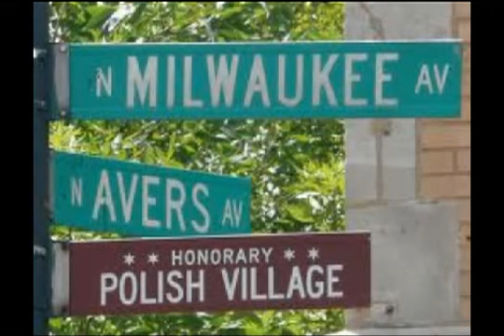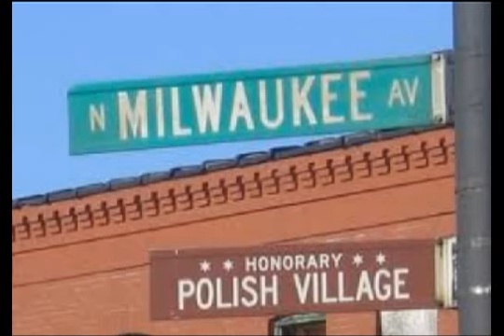Funky Polak-Pamietaj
Posłuchaj synu, tato ci opowie, jak na Jackowie stawiał pierwsze kroki
Pulaski-Milwaukee, dolar na farta, stare adidasy i kurtka wytarta
W portfelu magiczna "zielona karta" bez języka naprawdę niewiele warta
Oto Ameryka, droga otwarta, gazeta w łapie, na pracę polowanie,
Wynajęte tanie byle jakie mieszkanie, kakrocie na ścianie, za nią Meksykanie,
Głośne stękanie, noce nieprzespane, telefony do domu godziny przegadane,
listy i zdjęcia, oczy zapłakane, trudne pytania ciągle te same - jak mi tu jest, wrócę czy zostanę...

Nie zapomnij, skąd tutaj przybyłem,
nie zapomnij, gdzie się urodziłem,
bo w pamięci jest siła zaklęta,
więc pamiętaj synu mój...

Belmont-Milwaukee okolica znana, na stacji ściana płaczu, ściana prawd,
każdego rana objawienia pora zbawiciela-kontraktora.
Wysoko na dachu robota fatalna, u rodaka zwykle stawka minimalna
Brutalna nauka w nowej życia szkole, bumy na ławkach utytłane w smole
Z naklejkami "made in Poland" na czole, żałosne realia i smutne spojrzenia sprzątaczek wysiadających z vana.
Wiedziałem, za darmo nic tu nie ma.
Trudne pytania, ciągle te same - wrócę czy zostanę...

O kolorach białym i czerwonym,
o symbolach orła i korony,

Diversey-Milwaukee, pojedynki gangów, na murach graffiti w polonijnym slangu dragi na ulicy,
wiara naćpana, oto Ameryka jak namalowana.
Z rana w niedzielę do Boga polskiego, do świętego Jacka patrona naszego.
Smutne urodziny i samotne święta, długie rozmyślania tęsknota przeklęta,
Listy z domu pytania te same - wrócę czy zostanę...